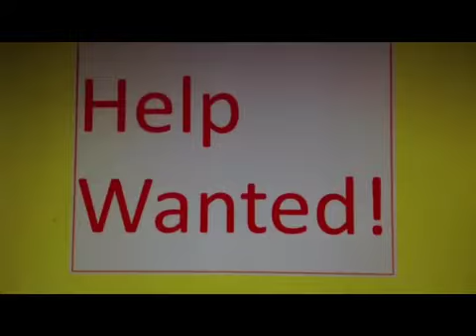HELP WANTED! | Lego Mini Movie